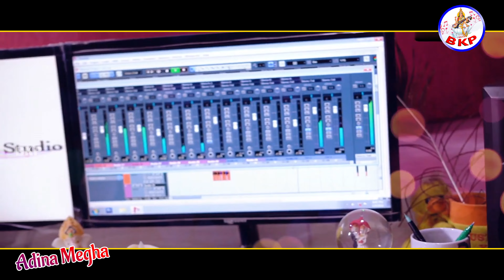Adina Megha l Odia Song New l Bobby Anasuya l Bijay Kumar Mohanty l Bipin Bihari Swain l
*Song Title  :- Adina Megha

* Singer 🎙️:- Bobby Anasuya

* Lyrics ✒️ :- Bijay Kumar Mohanty

* Music 🎼 :- Bipin Bihari Swain(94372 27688)

* Producer :- Binapani Kalapitha , Chandikhol

* Recording & Mix & Master 🎛️ :- Sanman Studio CTC(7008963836)

*Studio :- Sanman Studio CTC

* Camera & Edit 📷 :- Studio First Look (Pinku)

Binapani Kalapitha Chandikhol ପ୍ରସ୍ତୁତ ଏହି ଭିଡିଓଟି ଯଦି ଭଲଲାଗିଥାଏ ତେବେ ଆମ channel କୁ Like ଏବଂ Share କରନ୍ତୁ । ଧନ୍ୟବାଦ୍ |

―――――: ANTI-PIRACY WARNING :―――――

This content is completely copyright of Binapani Kalapitha Chandikhol  production house. Legal action will be taken against those who violate the copyright of the above material presented.
Binapani Kalapitha Chandikhol hearty loves you.